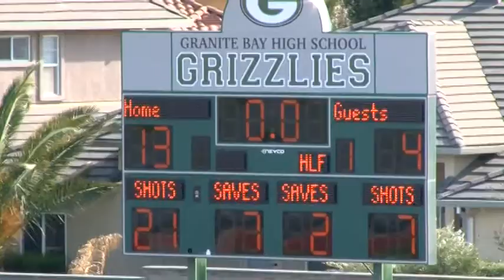Granite Bay Varsity Lacrosse vs Serra HS 2/25/2012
Highlights from the recent Granite Bay Varsity Lacrosse vs Serra HS 2/25/2012 game held at Granite Bay. Windy day for both teams and GB came on strong with the final score 13-4